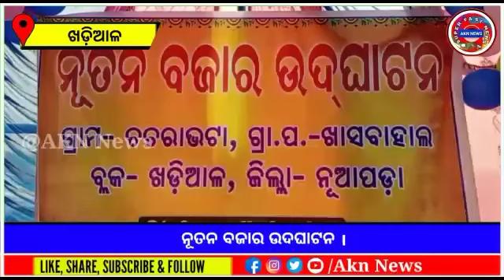New market opening // ନୂତନ ବଜାର ଉଦଘାଟନ // AKN News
New market opening
ନୂତନ ବଜାର ଉଦଘାଟନ